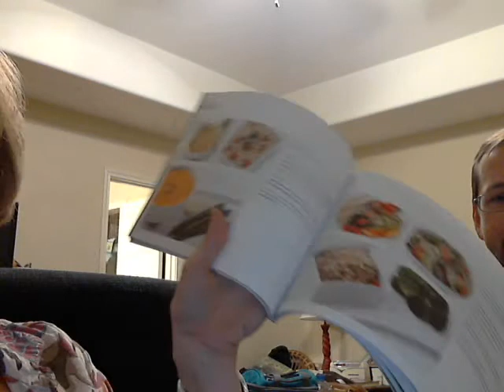Joe and Dana Talk Ultimate Reset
Beachbody coaches Joe and Dana Crabtree talk about the Beachbody Ultimate Reset they'll be doing together soon, why they're embarking on this program, and why they want you to join them.  Learn more about improving your overall health by gently and safely detoxifying the body.